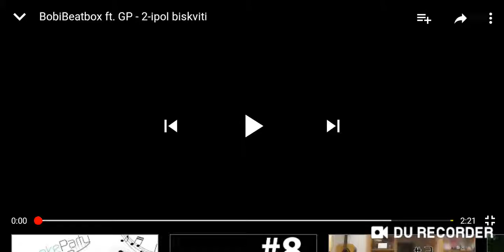Na GP i na bobi pesnata